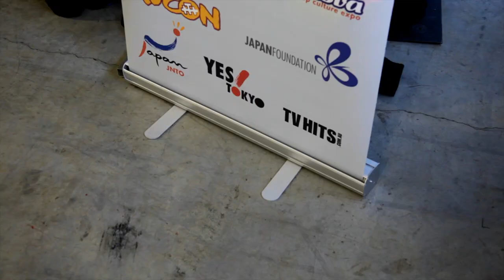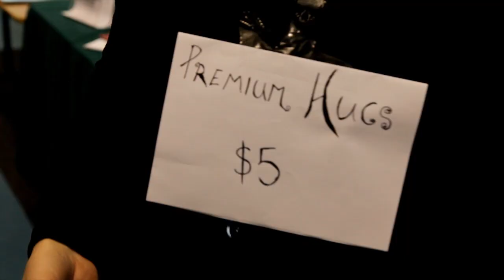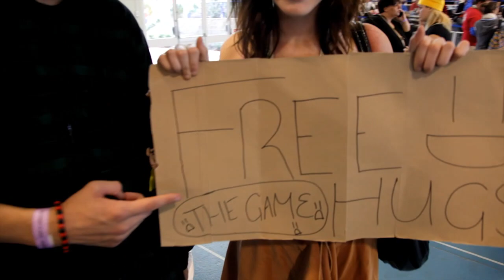Supanova Perth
Perth's Edition of the National Sci-Fi Convention.  A forum for freedom of expression and imagination and a wonderful weekend for all involved.